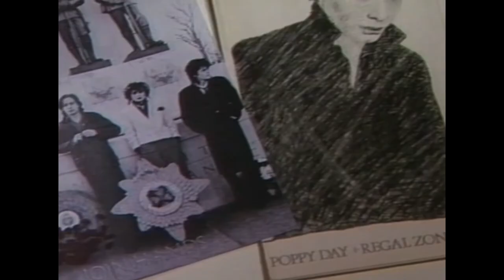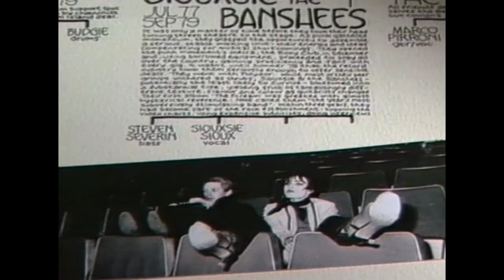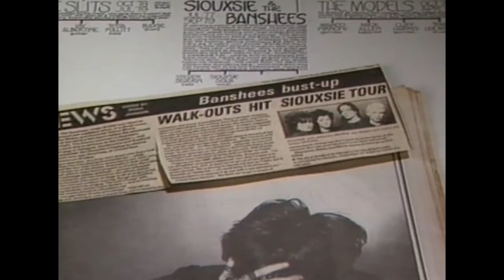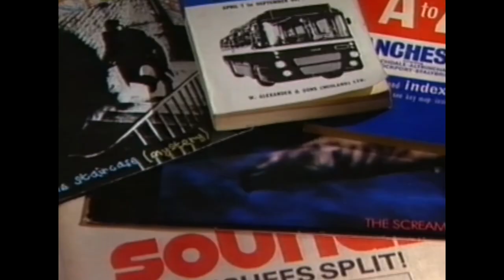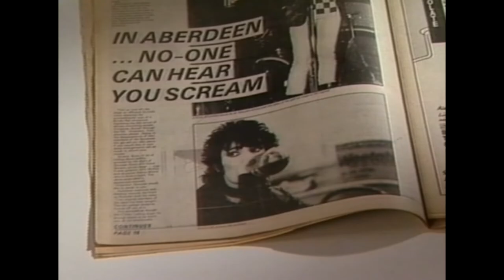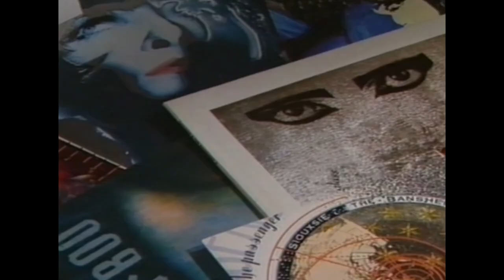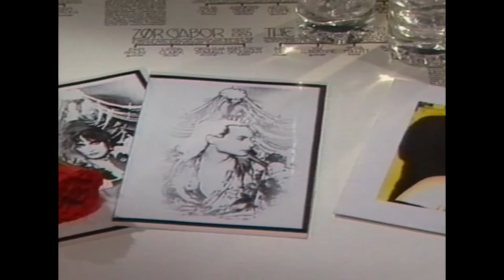Siouxsie & The Banshees: The story of the 1979 split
Original band members Siouxsie Sioux, Steven Severin, John McKay & Kenny Morris recall the events of 7th September 1979 where the latter two abandoned the band mid-tour prior to a gig in Aberdeen.

An extract from 'Banshees & Other Creatures', a programme in the BBC TV series Rock Family Trees broadcast on 25th September 1998.  Narrated by John Peel.